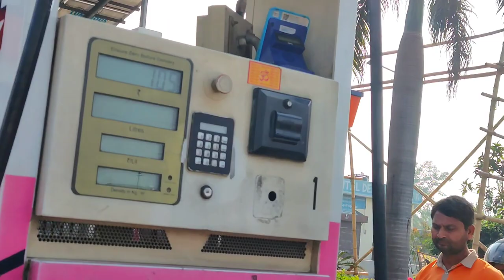My First Vlog Journey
My First Vlog ☺️ |Fazal khan vlogs |Please Support me|
No-copyright Background music:-
Video Dekhne ke liye Shukriya :)